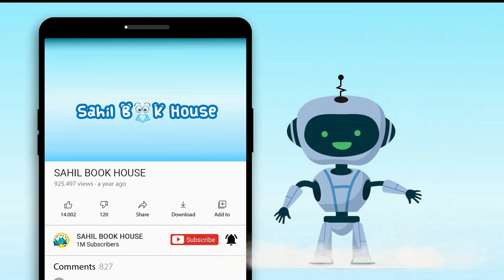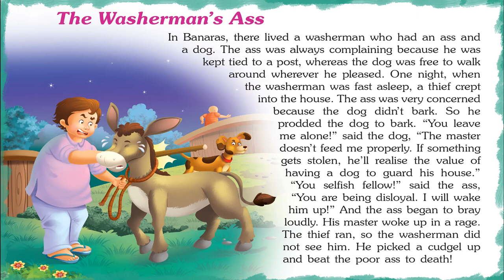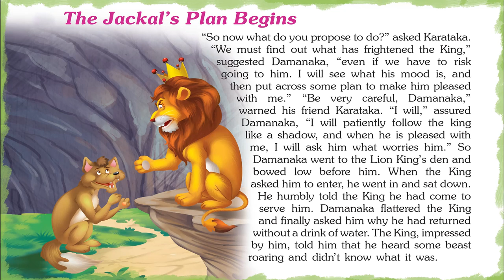Pleasant Hitopdesha Tales - Short Stories for Kids in English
Introducing Short Stories for Kids in English “Pleasant Hitopdesha Tales” which you and your Kids will love watching.
151 Hitopdesha Tales contains Short stories with Pictures that children find interesting easy to learn and relate to, which helps them to develop confidence when they face real-life problems.